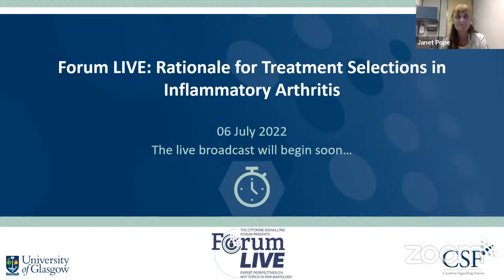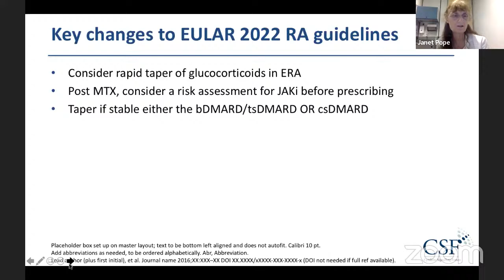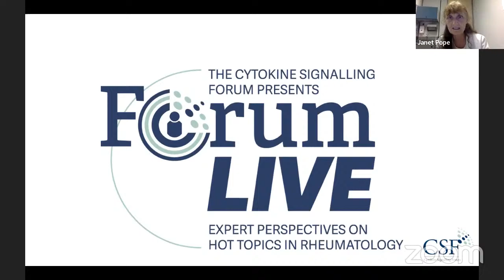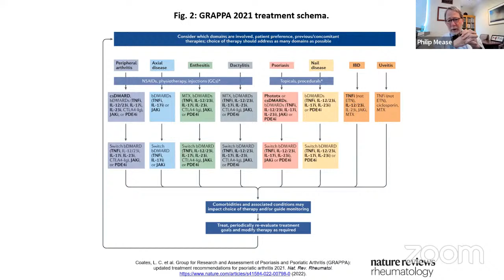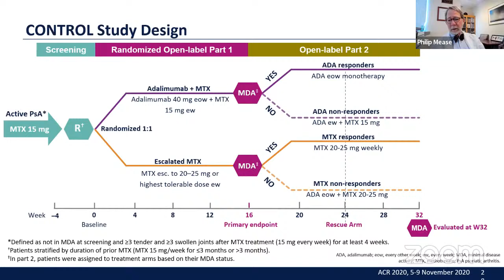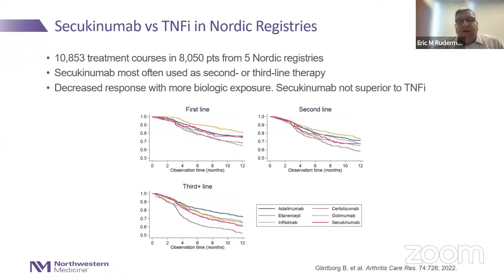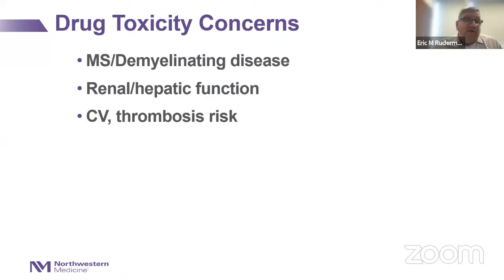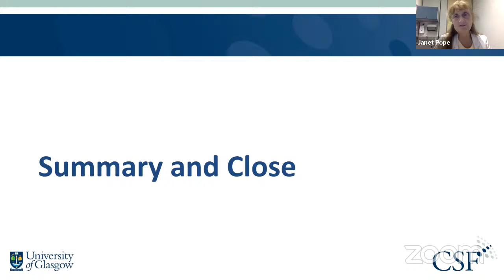Forum LIVE: Rationale for treatment selections in inflammatory arthritis